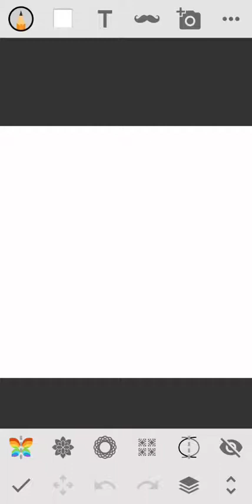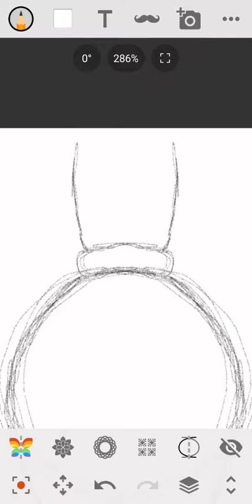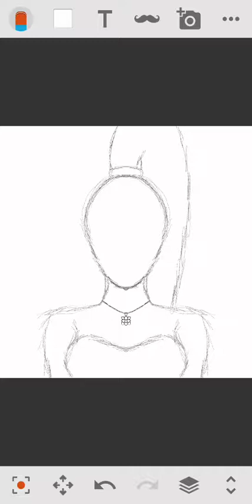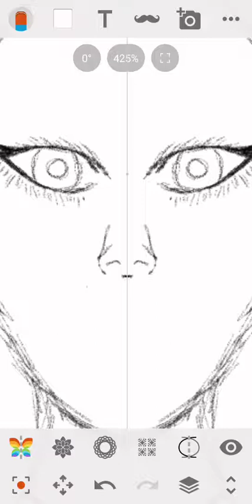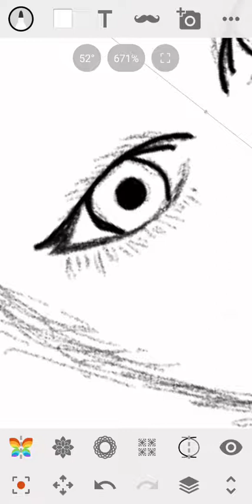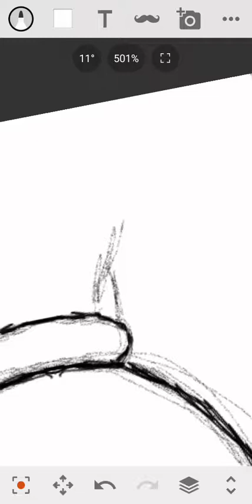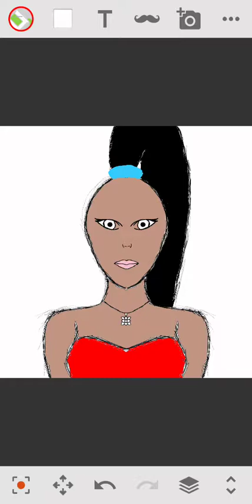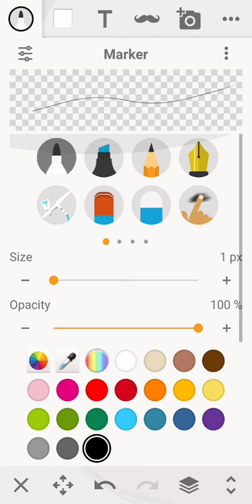Drawing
My name is john i draw not the best going to post untill I get better